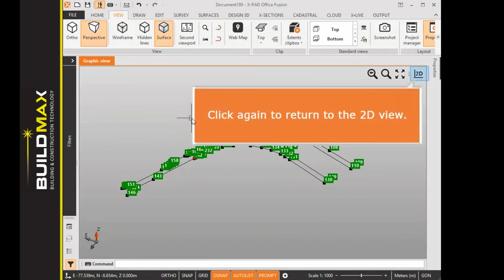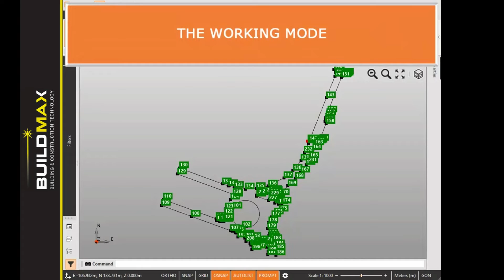X-PAD Fusion - Graphic Area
Learn how to use the Graphic Area with the @geomaxacademy983using X-PAD Fusion Office Software.

This video will use:
1. CAD view
2. Working Mode